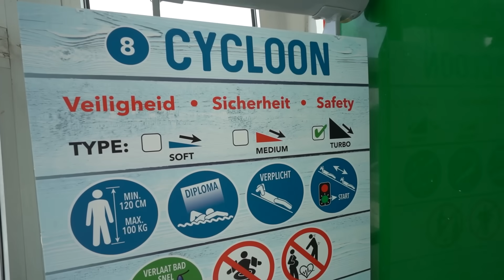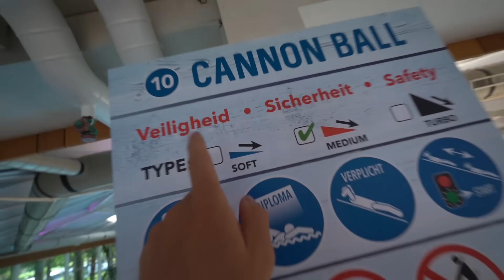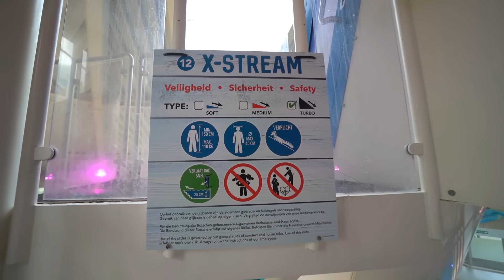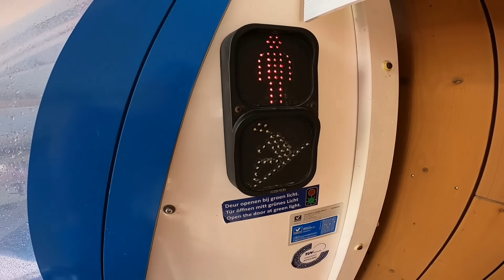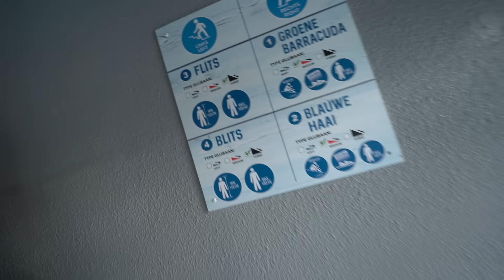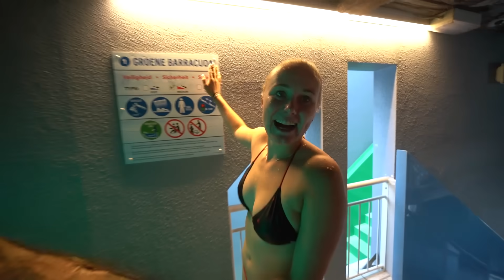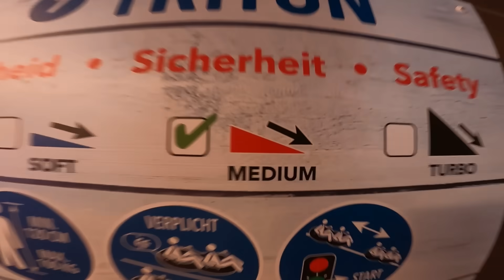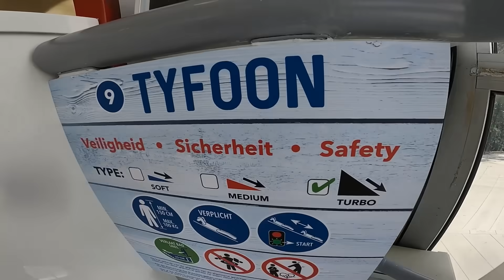DE ENGSTE GLIJBAAN DIE IK OOIT HEB GEZIEN! IN EEN CABINE 😱 #2520